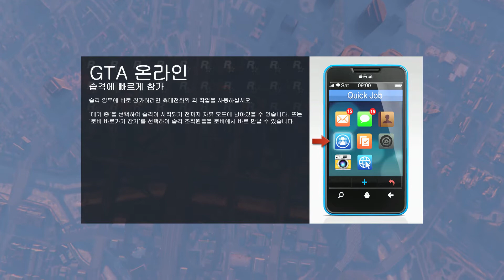30관종의 맵 탐방기!!! #6 GTA5 [개복어]